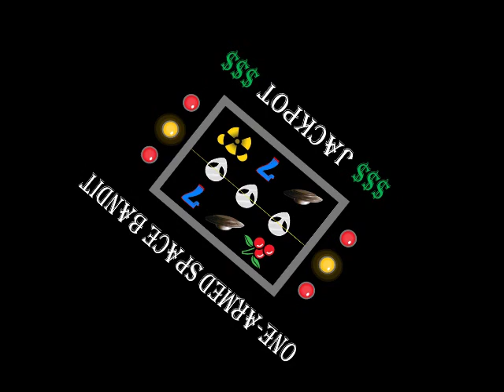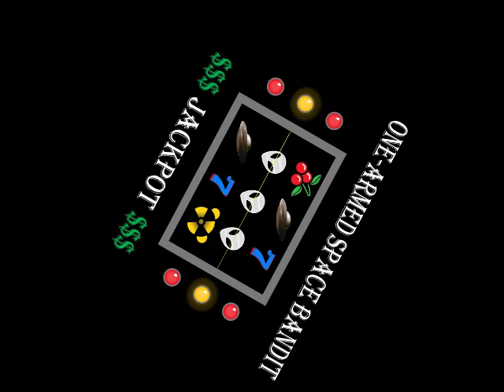Jonno - One Armed Space Bandit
Song about the famous one-armed bandit slot machine
With a few jumpy and spacy sounds, there may appear some space bandits, be warned!

(Experimental recording)